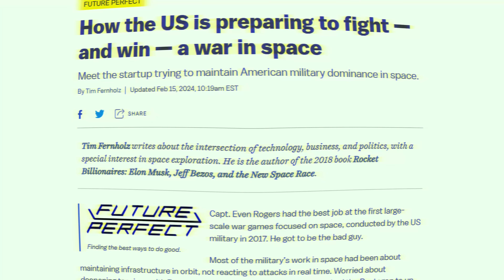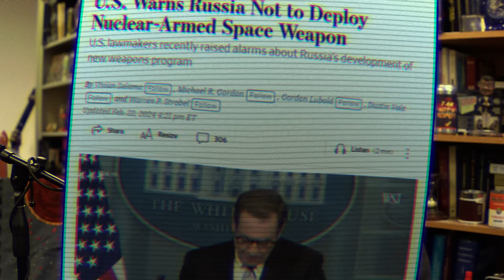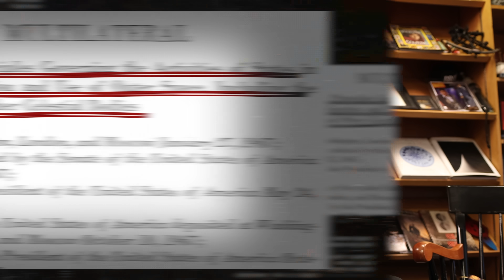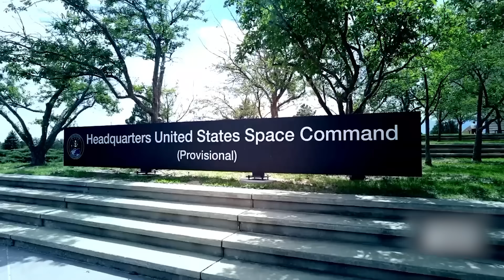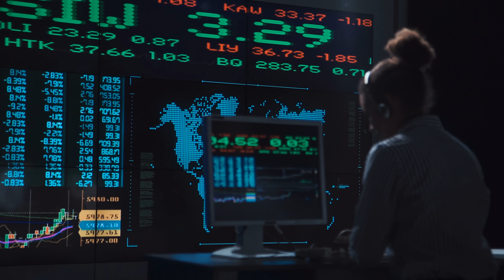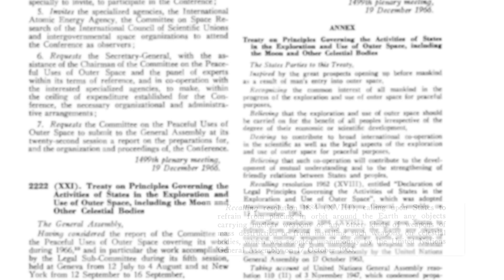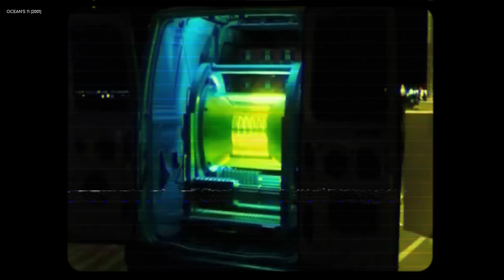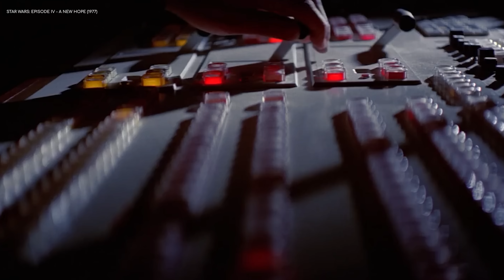What's Up With the Militarization of Space?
Could there be nuclear weapons in space? Neil deGrasse Tyson breaks down the militarization of space, The Space Force, and whether we should be worried about weapons in orbit.

How long has space been militarized? Learn about the 1967 Outer Space Treaty and whether we can achieve peaceful use of outer space. We explore The Space Force, the importance of satellites, and how the military already uses low Earth orbit. Plus, what would aliens think of our use of outer space?

Timestamps:
00:00 - What’s Up with the Militarization of Space?
2:45 - What The Space Force Does
6:11 - Putting Weapons in Orbit
11:34 - Redirecting Asteroids
12:55 - How We Treat Our LEO Environment